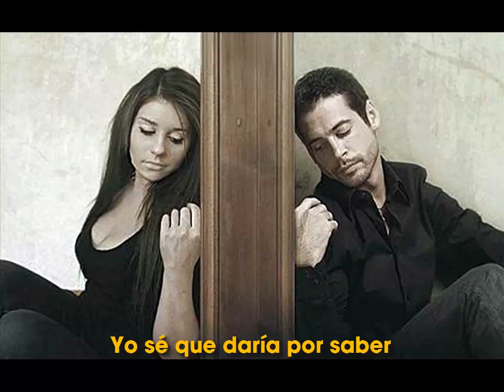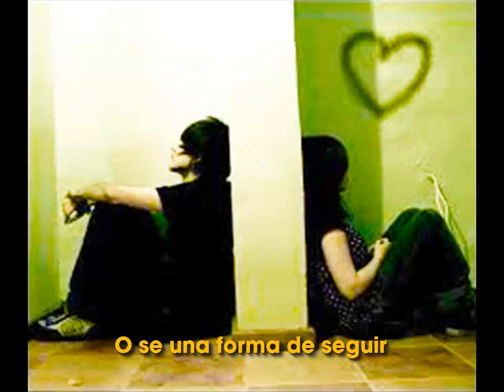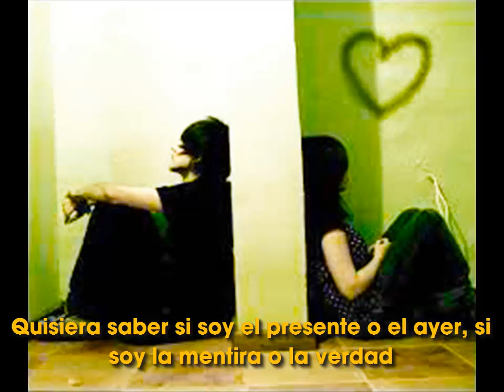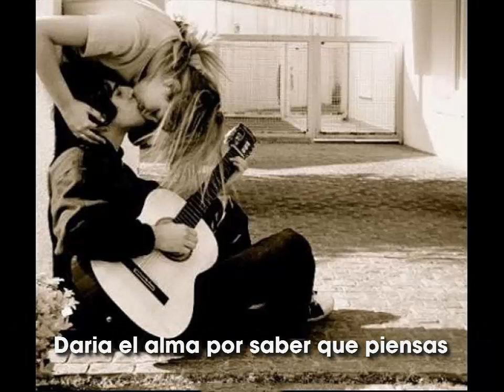Wichy Camacho - Daria El Alma /Letras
SALSA CLASICA
SALSA CALETA